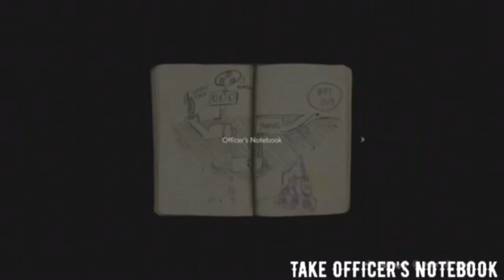Dumbshit’s guide to Resident evil 2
The 8bit band - Spring yard zone(jazz)
The 8bit band - bomb omb battlefield(jazz)